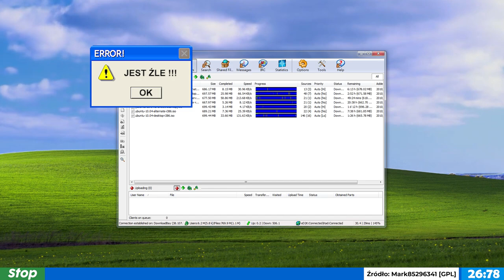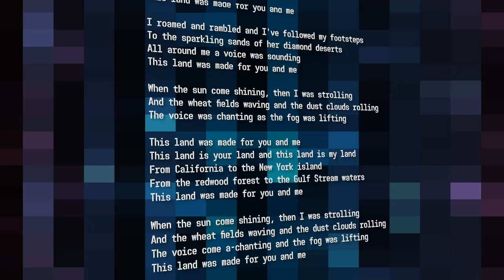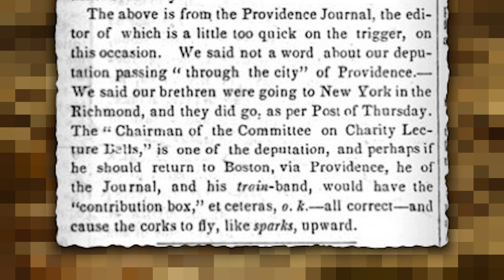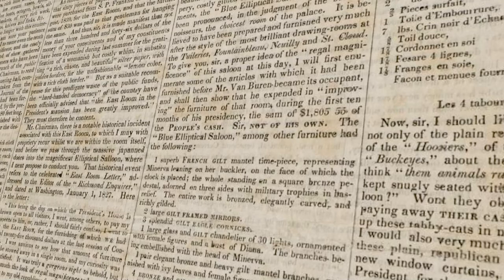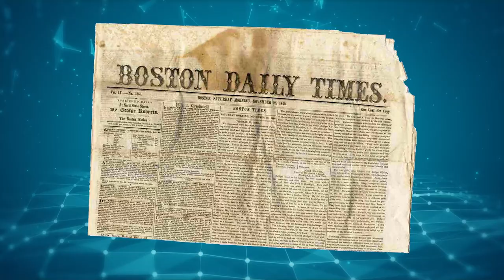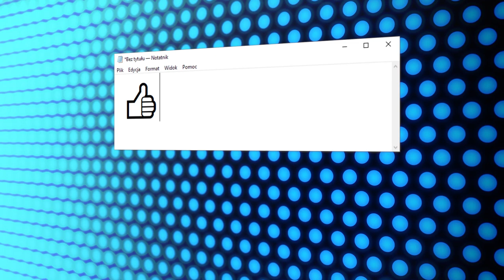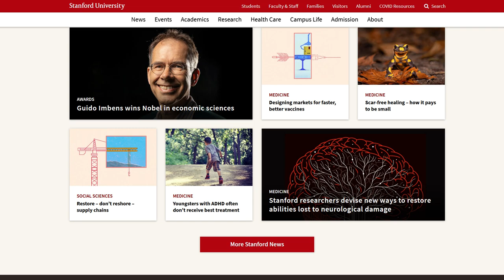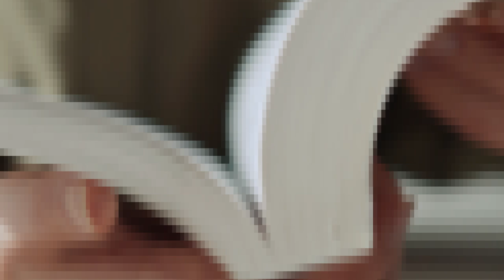Skąd wzięło się OK?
Wyobraźcie sobie taką sytuację, która wcale nie wymaga wybujałej wyobraźni, bo każdy zna ją z życia. Siedzicie w jakimś programie, wyskakuję błąd, klikacie OK, błąd wyskakuje kolejny raz i kolejny i kolejny i tak dalej.

Czy w takiej sytuacji zadaliście sobie kiedyś pytanie - skąd właściwie wzięło się OK? Jaka jest geneza tego zwrotu i jak trafił do komputerów?

Jeśli tak, to ten odcinek jest dla Was.

W tym materiale cofniemy się o jakieś 200 lat w poszukiwaniu genezy znanego nam wszystkim wyrażenia.

▬▬▬ Spis treści ▬▬▬▬▬▬
0:00 - Intro
02:03 - Rozdział 1A. Otto Kimmel
04:26 - Rozdział 1B. Okeh
07:13 - Rozdział 1C: All Correct
10:47 - Rozdział 1D: Old Kinderhook
12:53 - Rozdział 1E: Oll Korrect, Ole Kurrek
15:17 - Rozdział 1F: Podsumowanie
18:35 - Rozdział 2: Ciekawostki
27:57 - Rozdział 3: Radiohead

⇝ Cytaty w tym odcinku czytają:

⯀Jan Domański
⯀Czesuaf

⇝ Książki

⇝ Materiały powiązane

⇝ Przydatne linki